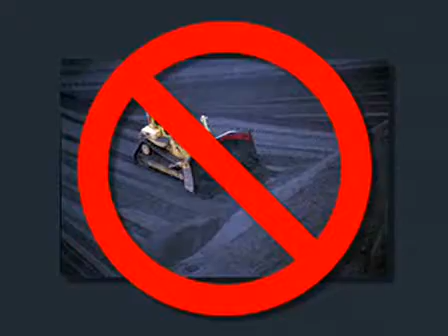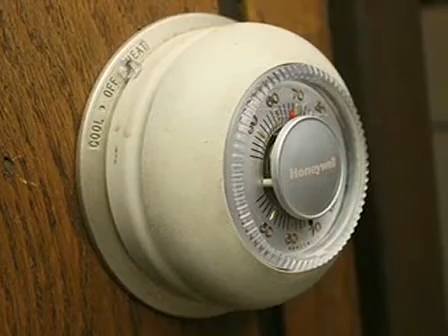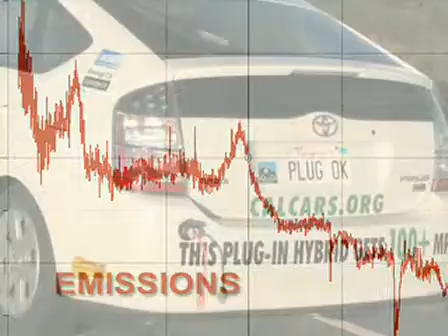Stop Drop and Roll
How we can move rapidly away from fossil fuels